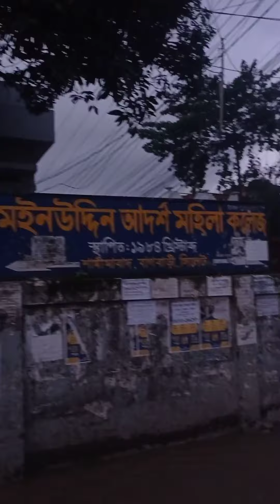Sylhet flood situation | shamimabad area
Sylhet flood
sylhet flood news
sylhet flood situation
sylhet flood news today
flad sylhet